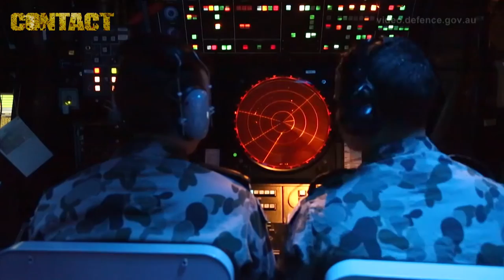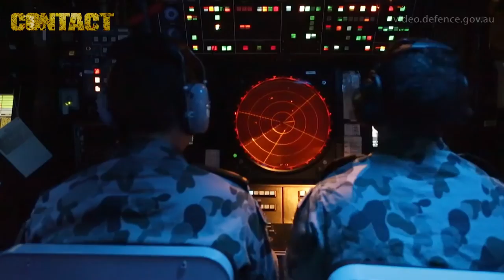HMAS Melbourne weapons' check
HMAS Melbourne (FFG 05) conducted a three week Systems Qualification Trail (SQT) off the east coast of Australia, in October 2016. The SQT, following a period of dry docking and maintenance for much of the year, was a series of measured trails designed to validate the ship’s combat systems. The successful SQT included an automated Evolved Sea Sparrow Missile (ESSM) firing, Practise Drop Torpedo (PDT) firing, Close In Weapon System (CIWS) firing and gunnery serials including 76mm and 12.7mm. Additionally, the ship’s combat survivability was tested with increasingly complex damage control exercises.